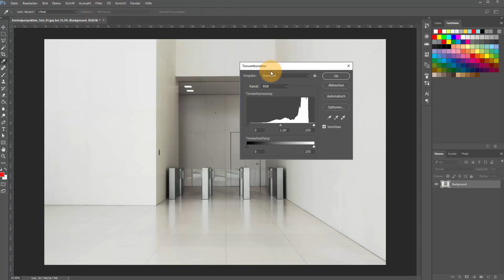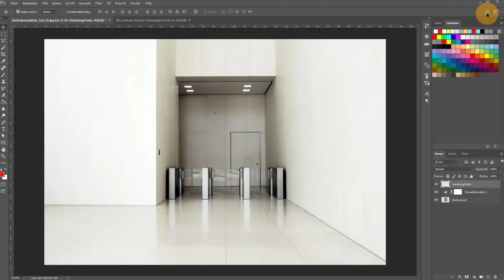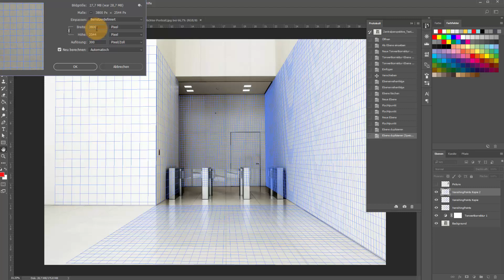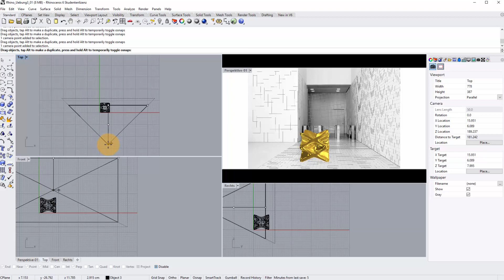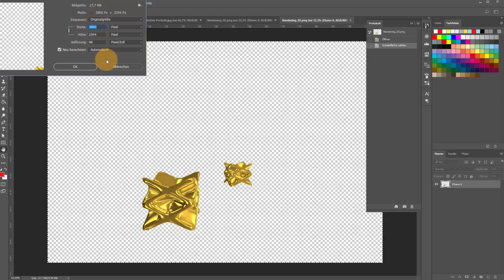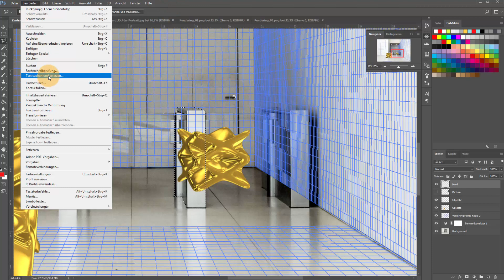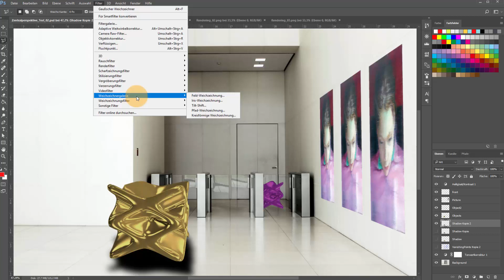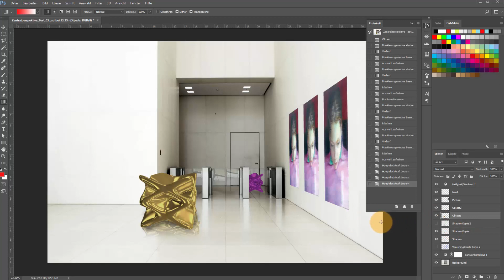How to integrate 3d models from Rhino into Photoshop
This video is part of " by Prof. Klaus Teltenkoetter, Hochschule für Gestaltung, Mainz.
To view this video with video chapter structure, please go